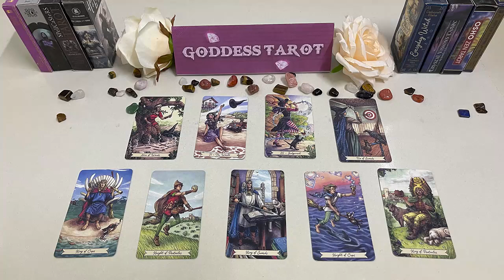GEMINI JUNE 2023 - WELL DAMN… THIS PERSON IS NOT PLAYING WITH YOU GEMINI JUNE LOVE TAROT READING